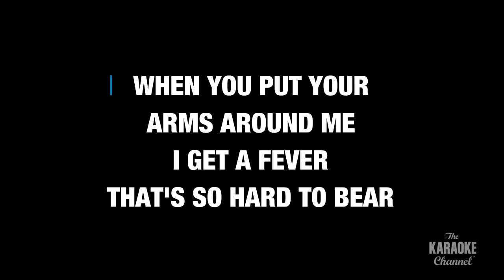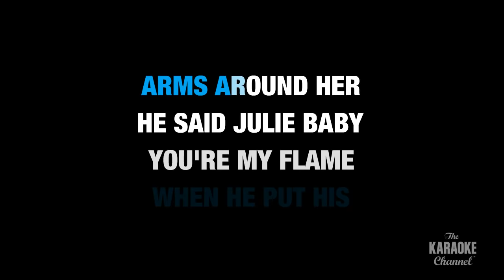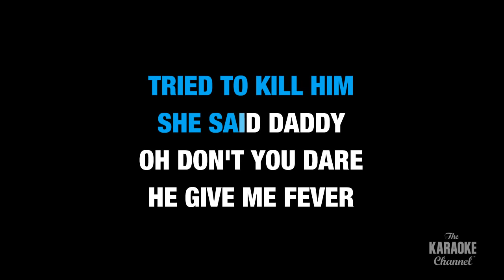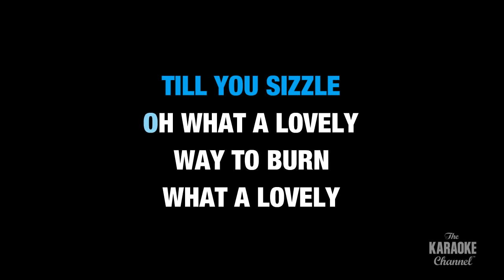Karaoke Video: Sing Fever in the Style of "Peggy Lee" with lyrics (no lead vocal)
Download "Fever" in the style of Peggy Lee in MP4 or MP3+G